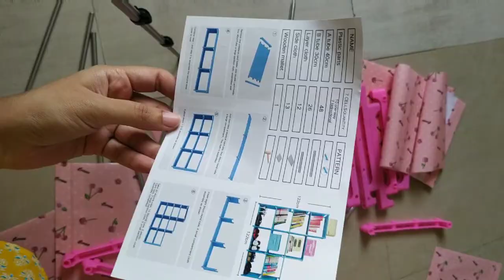Unboxing and assembling of book shelf//Flipkart Metal open bookshelf//Light weight.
Keeping books in house is a very difficult task especially if space is less but now you need not worry as a portable bookshelf is available

The price of the Shelf is also very less and is light weight and can be carried easily but the advantage is that it is very strong and can withstand heavy weights of books